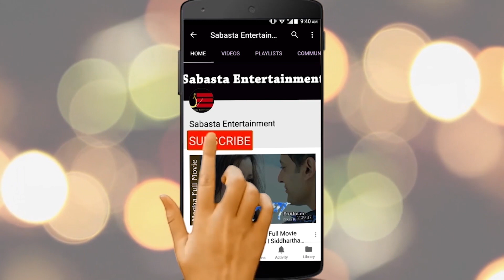भाईरलको पछि लागेर संगीत क्षेत्र बिग्रिन थाल्यो | Prabisha लाई गाली आएपछि राजेशको तारिफ गरे बिषमले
भाईरलको पछि लागेर संगीत क्षेत्र बिग्रिन थाल्यो | प्रबिशालाई गाली आएपछि राजेशको तारिफ गरे बिषमले
Host :
Guest : Bishom Archarya
Camera/Edit : Dhiraj Gurung